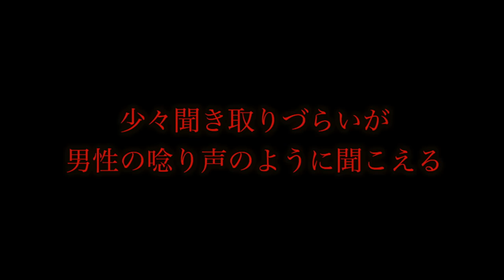【心霊現象】トリハダ注意！ありえない現象と『憑くよ』という声が入り込んでしまった。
今回紹介した動画はこちら↓
【心霊現象】トリハダ級の恐ろしい霊の声で「こっちにきて…」という声が入り込んでしまった。

【心霊現象】完全に手を引っ張られる瞬間が映った…窓に少年が映り込みヤバすぎる。

【心霊連発】すべらない話してたら怪音が多発し住み憑く霊が返事をした…。

【心霊現象】ありえない場所で絶対に映ってはいけない顔と人影がハッキリ映り込んだ…。

【心霊現象】信じたくないレベルでガッツリ女の霊の顔が映った…洒落にならない。

★再生リスト